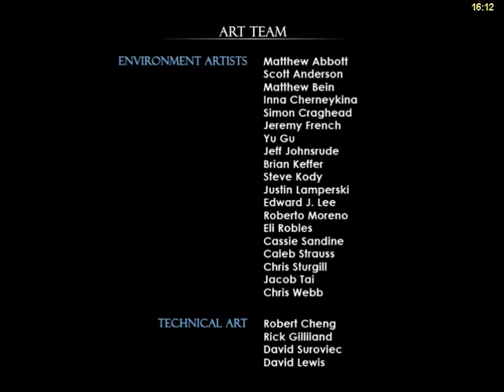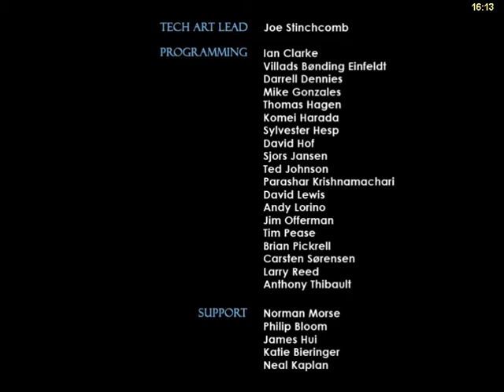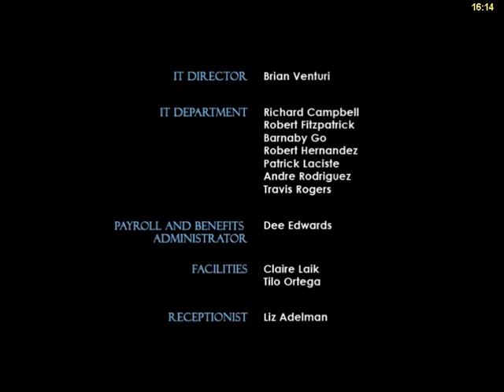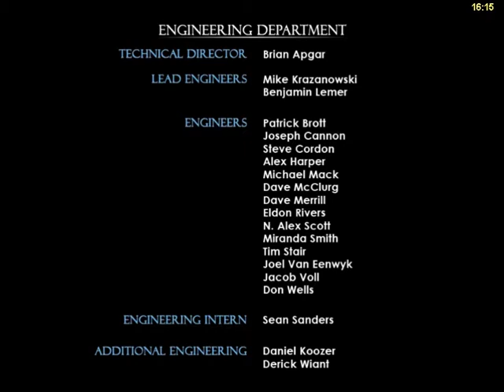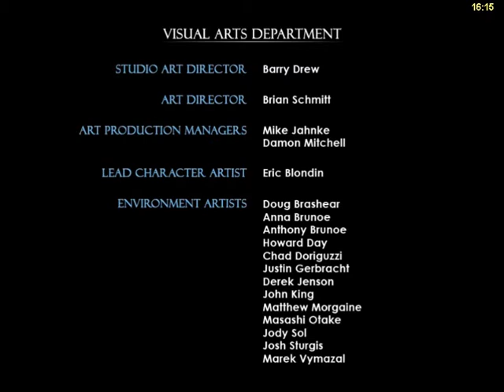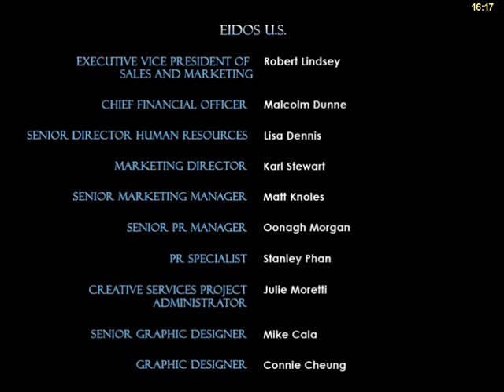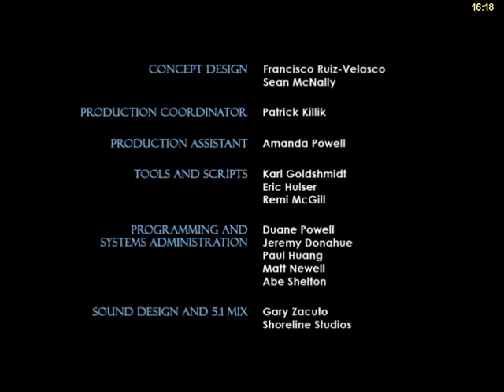Let's Play Tomb Raider Underworld Part 14 Das Ende ist Nah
Das ist nun Das Ja.